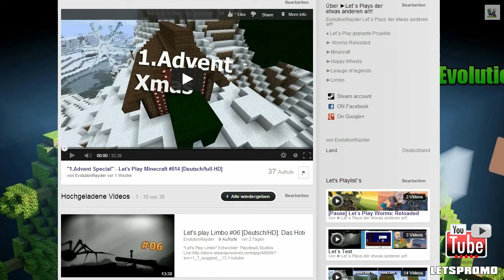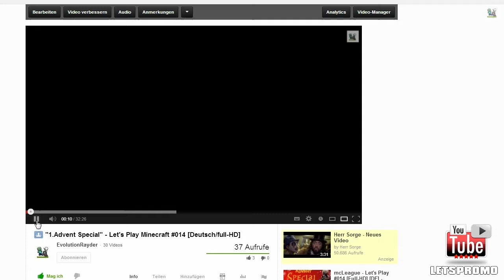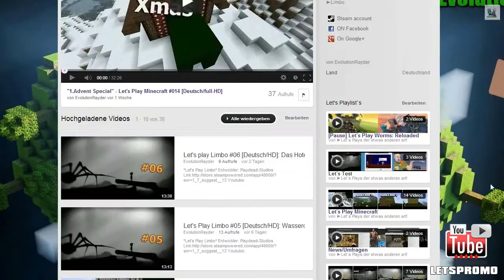Mach's dir selbst #084 - EvolutionRayder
Mach's dir selbst von und mit EvolutionRayder

Teamspeak Server:
ts3server://letsplay.teamspeak.de